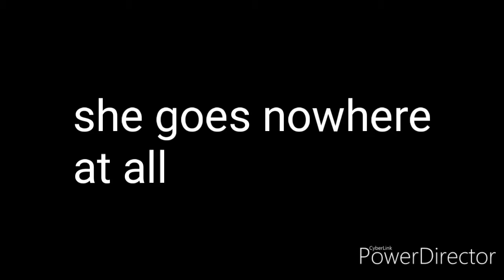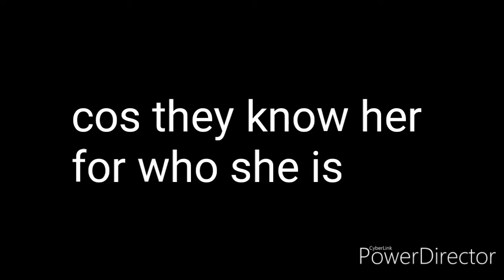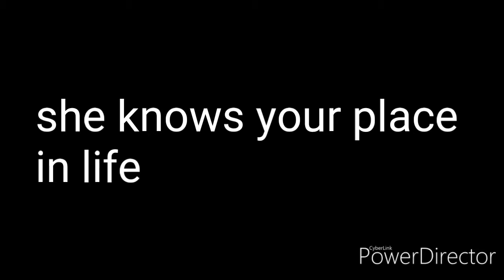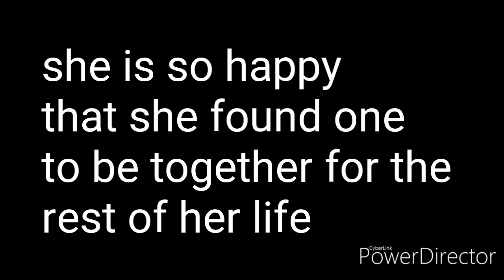The housewife(lyrics)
Enjoy, like for a part 2